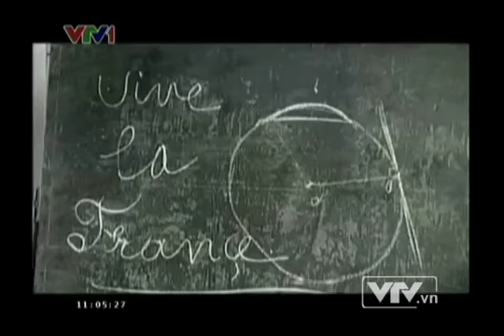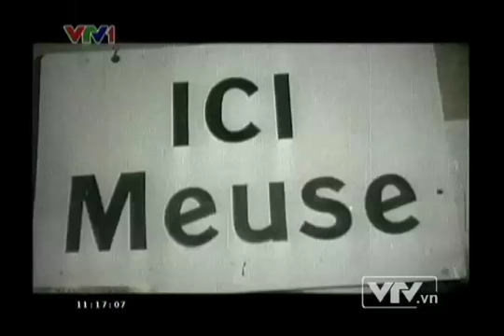Trận chiến cuối cùng Tập 2 Thất bại nặng nề Phần 1